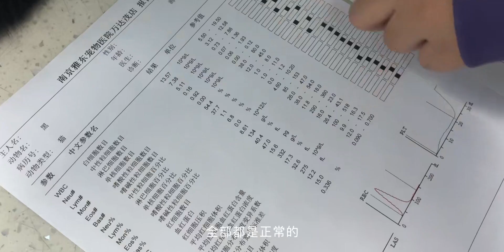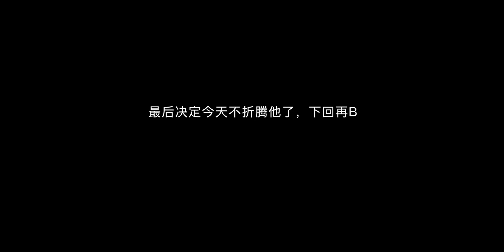想来我家当猫，你有什么特长？小黑：我牙特长！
喵星人,萌宠,铲屎官,黑猫,家庭纪录片,流浪猫,中华田园猫,领养代替购买,云吸猫,动物圈达人创作营,冬日萌宠暖心计划,100个被小动物治愈的瞬间